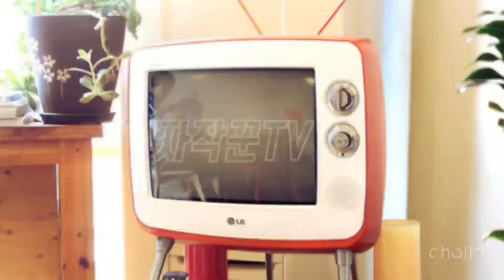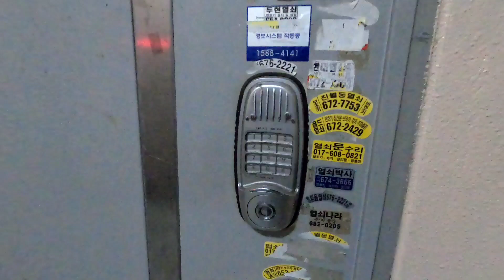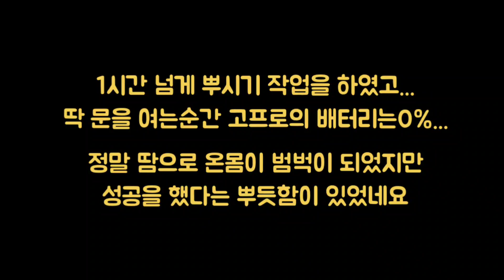20년된 도어락잠김... 도어락고장 으로 그냥 뿌셔버렸어요 분해가 힘들었지만 성공하니 뿌듯하네요 도어락잠김 으로 걱정이신분 따라해보세요 ㅋ 도어락부수기 도어락분해방법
안녕하세요 자작꾼입니다^^

오늘은 부모님의 현관문 도어락이 고장이 나서 집을 못들어가시는 부모님집 현관문 도어락분해를 해드리고 왔습니다

전문가가 아니라서 오래걸렷지만 그래도 성공하고 돌아올수 있어서 참 다행이었습니다

오래된 도어락은 배터리 방전이 아닌 회로 고장이 있을수 있으니 어느정도 기간이 되면 기기 교체를 하는것도 좋을것 같아요

도어락고장 으로 도어락잠김이 발생하면 부시기 방법밖에는 없답니다  미리미리 대비하시길^^